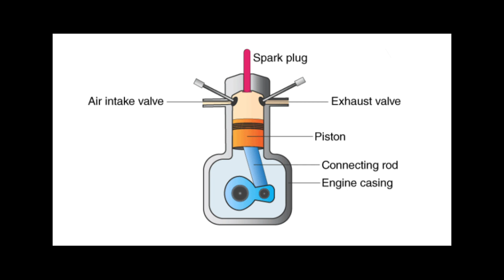10 Reasons that Your bike gives low mileage | How to increase bike mileage | Bike and Scooter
Hey Riders, Welcome in this video. If you are suffering from low mileage of your bike or scooter then you are on the correct video. In this video I discussed you about how bikes or scooter gives low bike mileage and I discussed about the solutions of the factors that affected bikes or scooter mileage. Hope you will like this video. Also you will understand that what are the factors that affected bike's mileage. If you succeed to increase the mileage of your bike after seeing the video, please don't forget to write your expressions in the comment box.  I am waiting for your reactions.